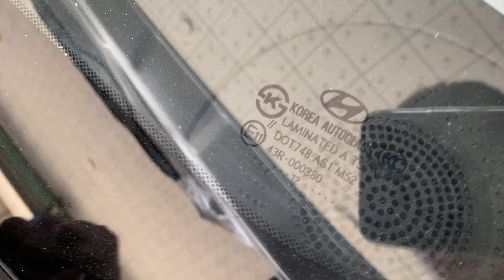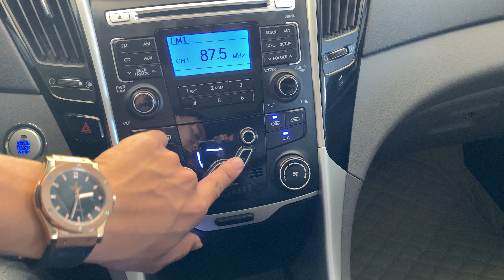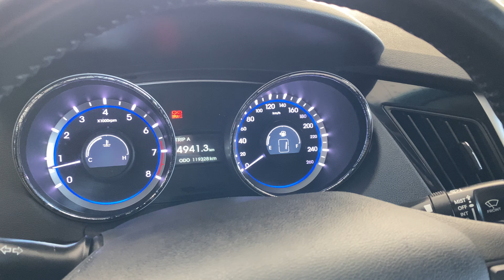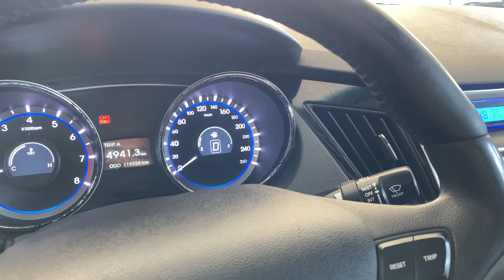Hyundai Sonata Nhập Khẩu Hạng Cao Cấp 2012 Bản 10 Túi Khí Giá Chỉ 485 Triệu LH 0976.12.49.49